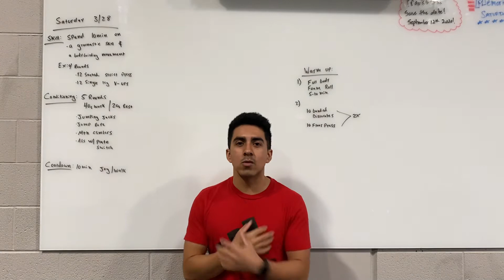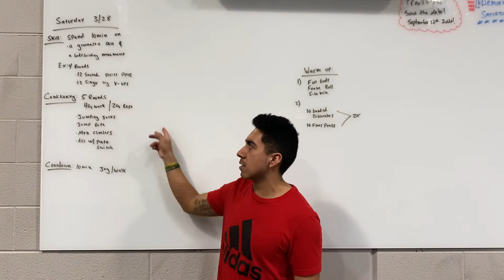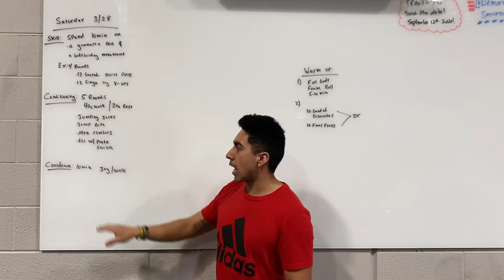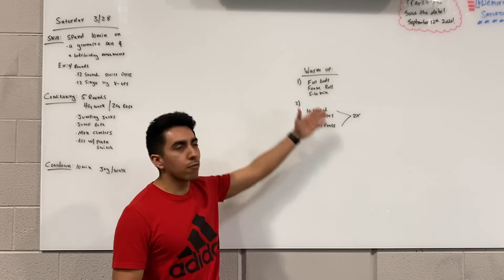3/28 whiteboard talk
At home workout breakdown for 3/28